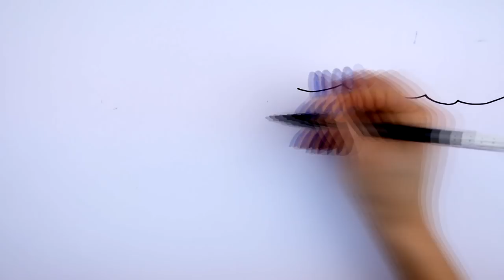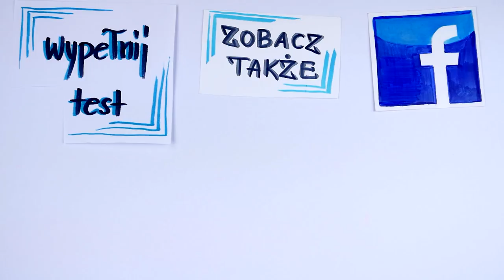Co zrobić, gdy partner Cię okłamał? 2 sytuacje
Co zrobić, kiedy partner Cię okłamał? Czy to jest wystarczający powód, by wszcząć kłótnie? A może jest inne wyjście?
Oczywiście jest. I to takie, które uchroni Twój związek przed kolejną awanturą, pretensjami i wypominaniem. Ale by tak sie stało, musisz zdać sobie sprawę z jednej bardzo ważnej rzeczy - mówię o tym w nagraniu. Poznasz też najlepszą reakcję na dwa bardzo popularne kłamstwa. To cenna wiedza, dlatego zachęcam do obejrzenia.

⬇⬇⬇Znajdź mnie ⬇⬇⬇
Strona:

Oszustwa i kłamstwa w związkach to często spotykane sytuacje. Co zrobić, kiedy dowiadujesz się o kłamstwie partnera? Jak zachować się, gdy wykryjesz oszustwo w związku? O tym, jak naprawić równowagę uczuć i odbudować związek, dowiesz się na tym nagraniu